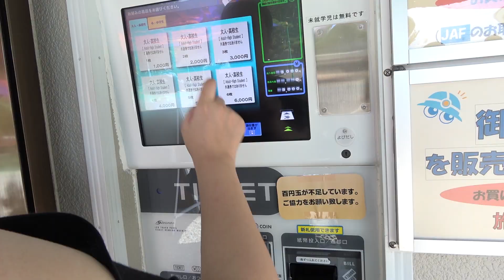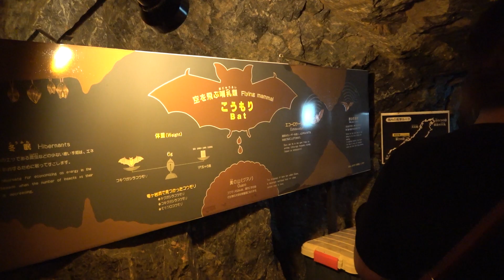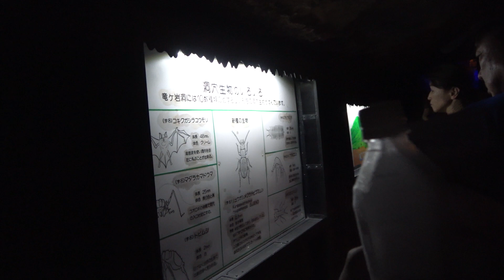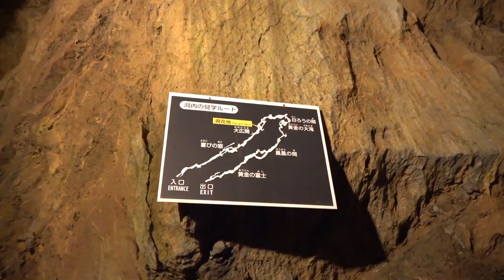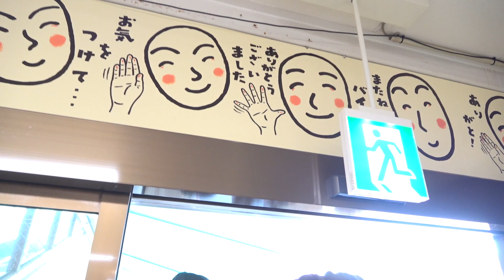【竜ヶ岩洞】#03 東海地方最大級の、鍾乳洞！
0:00 入り口すぐにコウモリが！
0:32 中は真夏なのに１８度。
1:15 色々な形の鍾乳石。
2:58 一見すごく綺麗な水だが・・・。
3:39 １番の見所は滝なのだけど撮影出来ず。
4:19 最後は資料館とお土産屋さん。

ぶっぴ～、向山のみさき編。

竜ヶ岩洞の、詳細はこちらで！

2億5千万年前の石灰岩地帯に形成された、総延長1000ｍを越える東海地方最大級の観光鍾乳洞